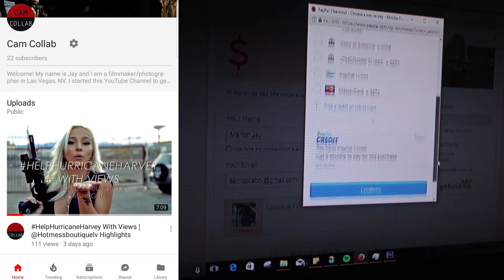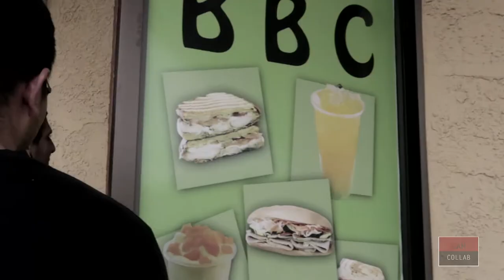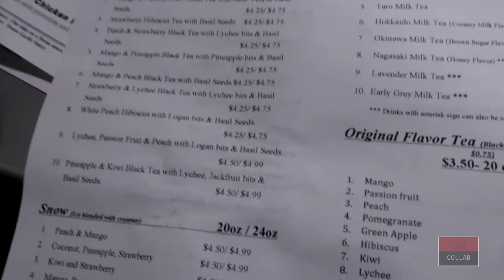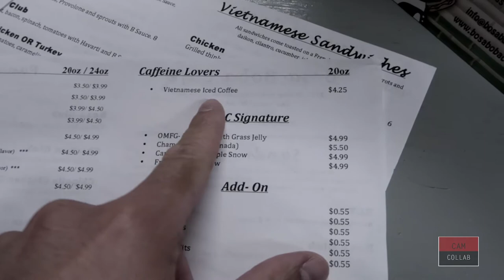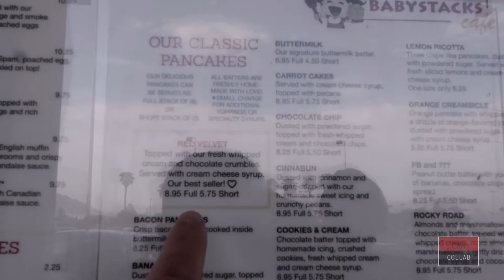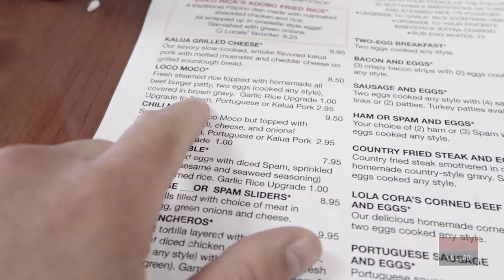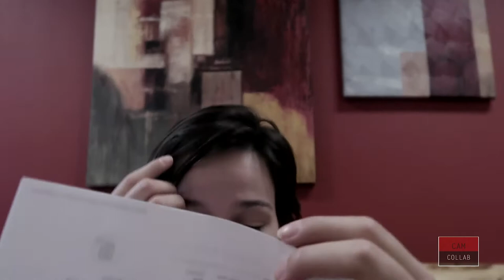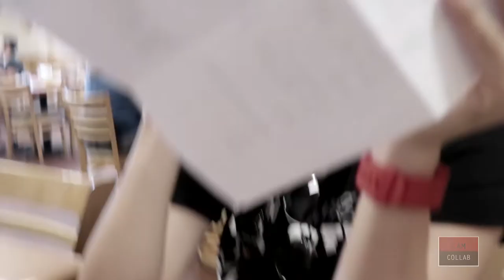Surprising my Girlfriend With a Trip to HAWAII... On a Vegas Podcast | vlog.3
GEAR
My Main Camera
Awesome Vlog Camera
Buttery 50mm lens
Convenient 24-105mm lens
Reliable On Camera Mic
High Quality Microphone
On-the-Go Tripod